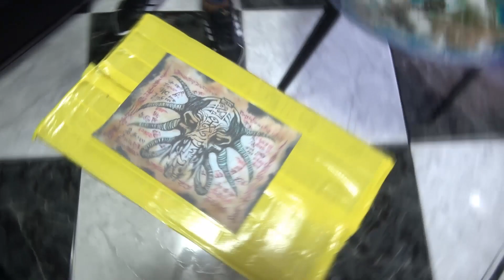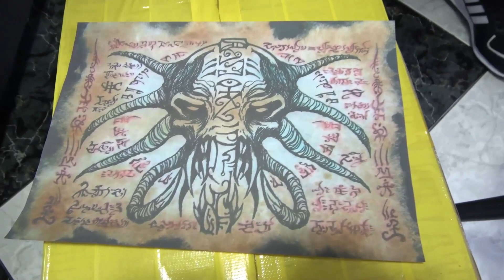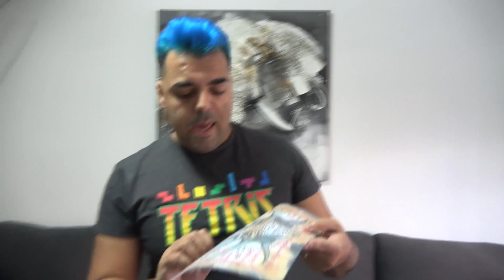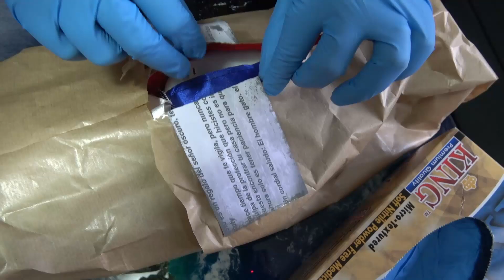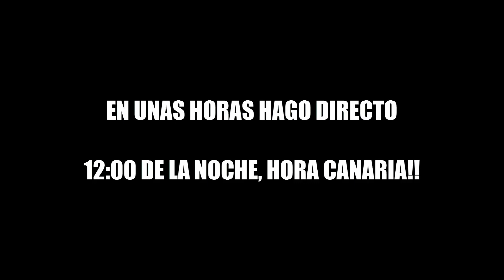DUFY EL PAYASO ENANO, HERMANO DE RONALD (Abro Caja Misteriosa)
😉 ¿Quieres tener más poder en este canal? Únete a los miembros!!
😍 y disfruta de todas las ventajas que te ofrezco:

📲 Pueden ver los vídeos 30 minutos antes de su publicación
😁 Tendrás emojis especiales para usar en los chat de los directo
ツ Conseguirás insignias especiales (las insignias evolucionan)
😜 Podrás Ver fotos exclusivas desde la Comunidad del canal
🙋 Serás saludado en vídeos y en directos
🎁 Habrá sorteos solo para los miembros del canal (una vez al mes)
🚀 De ves en cuando regalaré códigos de juegos!
🎧 Obtendrás un enlace para hablar conmigo y con los miembros!!